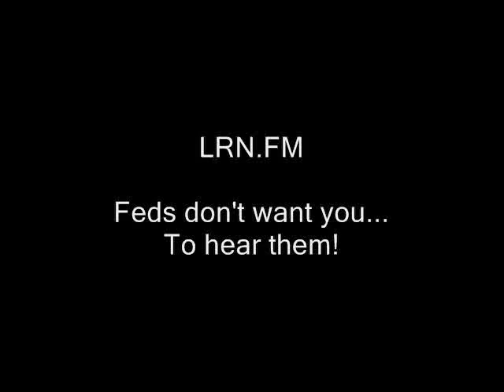Free staters: Why u no call the talk radio?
Here's the link to my list of good talk radio options in New Hampshire, although now that I look at it I think it may contain more out of state shows than I realized.

rush limbaugh howie carr talk radio shows free talk live, rich girard at large ron paul, journalists journalism rand paul government, anarchism anarchists , feds nh freedom liberation successful resistance movements. dave ridley report new hampshire primary. federal reserve julian assange, politics authoritarians. christopher cantwell chris activism libertarians 2015 Stefan Molyneux video cops busybodies ridleyreport indie reporters republicans independent journalism constitutional vlogs police libertarianism voluntaryism voluntaryists edward snowden photography is not a crime carlos miller wmur channel 9  agenda 21 maggie hassan wood margaret kelly ayotte ian freeman democrats. liberty alliance ben swann full disclosure george soros david koch brothers charles koch creative commons license hunter s. thompson eric garner balanced budget amendment police brutality erik erick video free to use common core smarter balance testing standardized john birch society videographers. grover norquist downsize dc free talk live americans for prosperity tea party granite grok rich girard at large first amendment free speech freedom of the press the press media  free state project atlas shrugged galt's gulch in real life officers public domain footage gonzo journalism bennie hill benny. ron paul. talk radio walter williams free staters, talk radio, free talk live, rush limbaugh, glen beck, glenn beck, howie carr, new hampshire, radio, girard at large, rich girard
rush limbaugh frank guinta convention of the states balanced liberland vid jedlika vit jetlika danube  Vit Jedlicka r